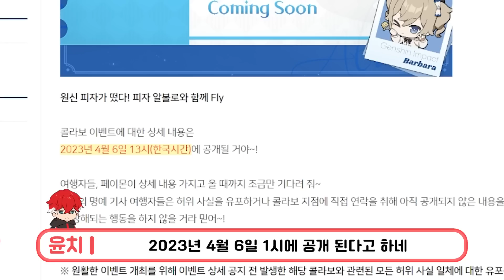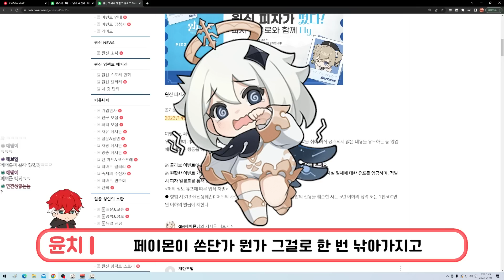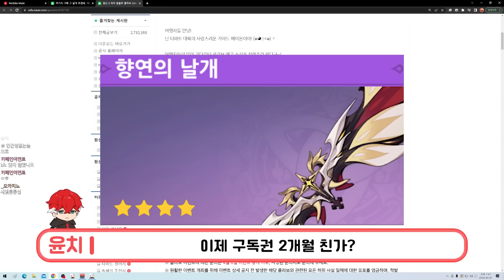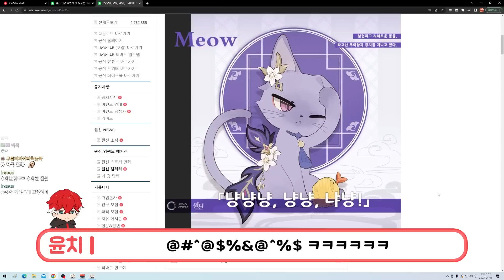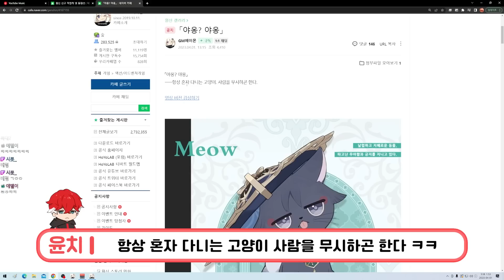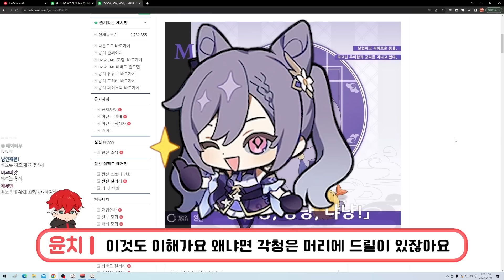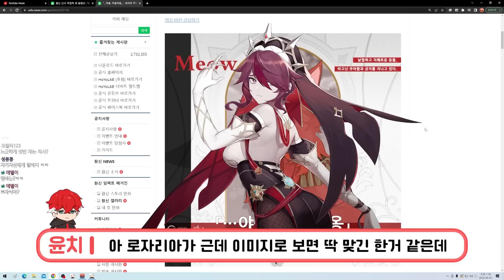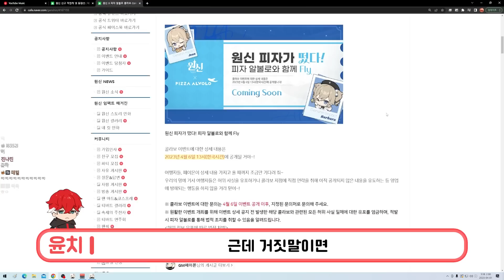【원신】 원신 신규(?) 캐릭터 등장?